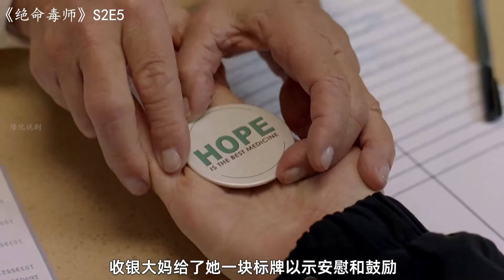大毒枭惨遭杀害，小粉荣登新任毒王，组建4人团队当老大简直爽歪歪！